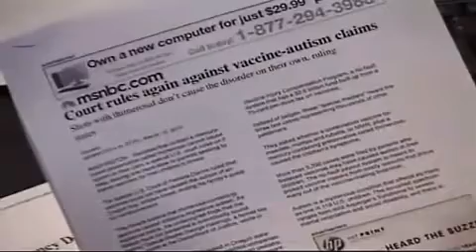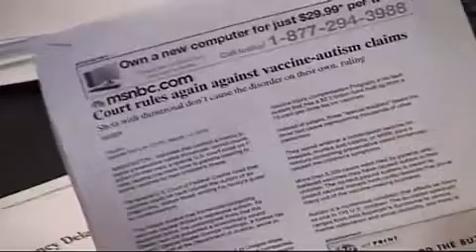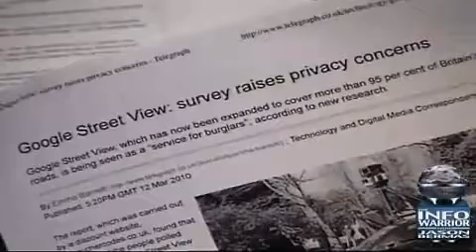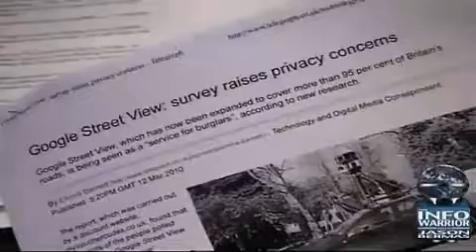Jason Covers Police State News Stories & Cover ups on THE INFOWARRIOR with Jason Bermas 2 3